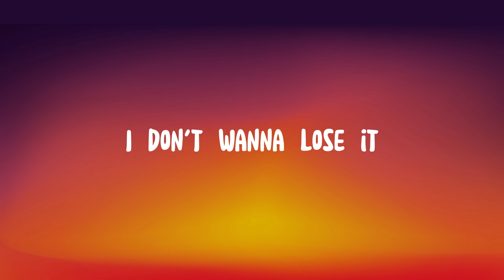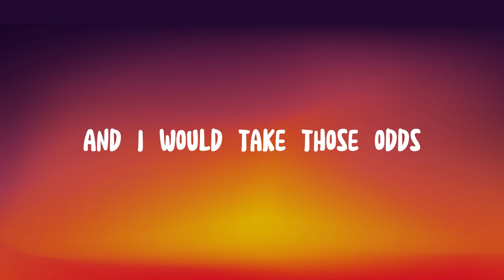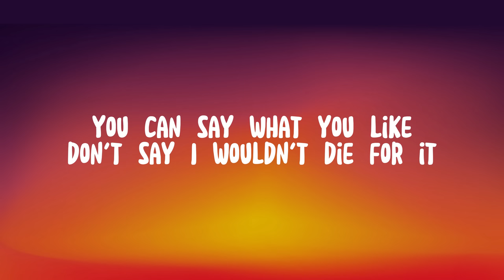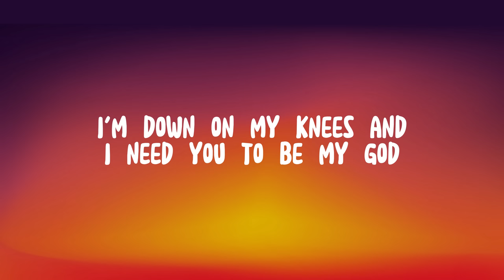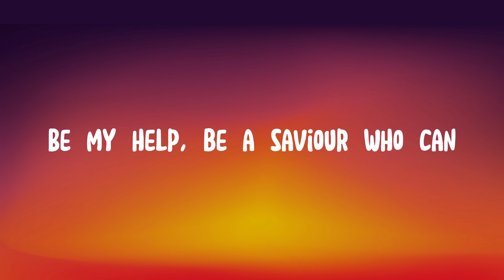Train Wreck - James Arthur Lyrics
(Lyrics):
Hey, should I pray, should I fray

We still got a sad song
Home, still at home, still at home, yeah

You can say what you like don't say I wouldn't die for it
I'm down on my knees and I need you to be my god